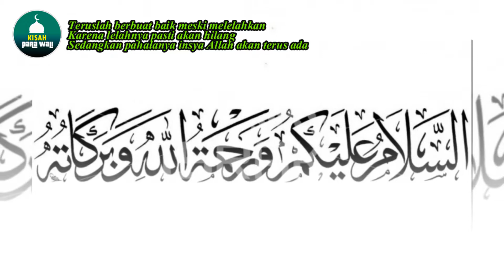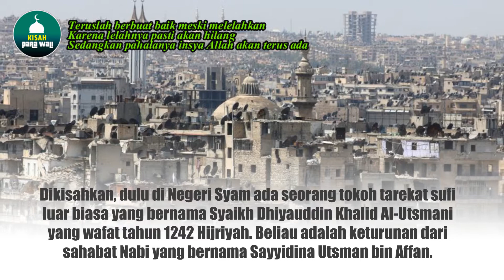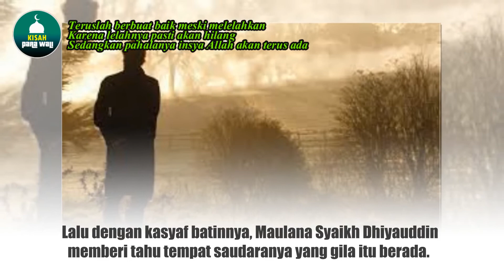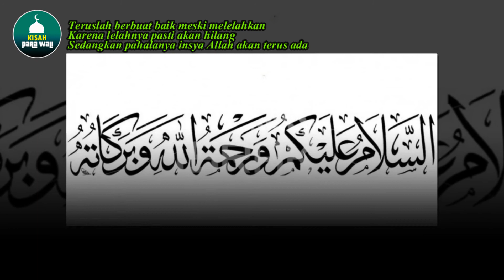PEMUDA MENJADI GILA,,,,,,,,,,,,,,LANTARAN MENGHINA ULAMA'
Kisah ini adalah pelajaran bersama agar kita saling mengasihi dan menghormati kepada sesama, terlebih kepada para pewaris Nabi, yakni para ulama. Mereka sejatinya tidaklah ingin minta penghormatan, tetapi kita yang menimba ilmu kenabian dari mereka, maka sudah sepatutnya untuk menghormati mereka sebagaimana kita mencintai dan menghormati Nabi Muhammad SAW.

Dikisahkan, dulu di Negeri Syam ada seorang tokoh tarekat sufi luar biasa yang bernama Syaikh Dhiyauddin Khalid Al-Utsmani yang wafat tahun 1242 Hijriyah. Beliau adalah keturunan dari sahabat Nabi yang bernama Sayyidina Utsman bin Affan.

Syekh Dhiyauddin Khalid Al-Ustmani adalah ahli silsilah Tarekat Naqsyabandiyah ke-29. Dari nama beliaulah ditambahkan nama tarekat naqsyabandi menjadi Naqsyabandi al-Khalidi.

Saat itu, ada orang yang membenci Syaikh Dhiyauddin Khalid ini dengan mengadakan acara majelis dzikir untuk menandingi dan mengejek apa yang diajarkan oleh Syaikh Maulana Dhiyauddin Khalid.

Ketika dia tampil ke muka umum hendak menirukan gaya Syaikh Maulana Dhiyauddin Khalid, maka dengan kekuasaan Allah, orang itu kualat mendadak menjadi gila. Dia merobek-robek bajunya kemudian berlari ke gurun pasir yang luas dan akhirnya hilang tersesat dalam keadaan tetap gila.